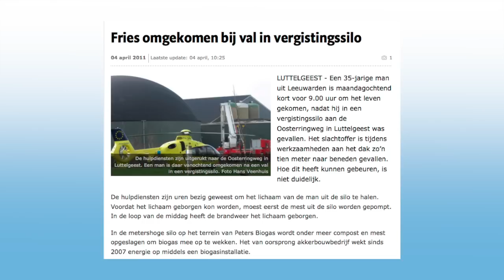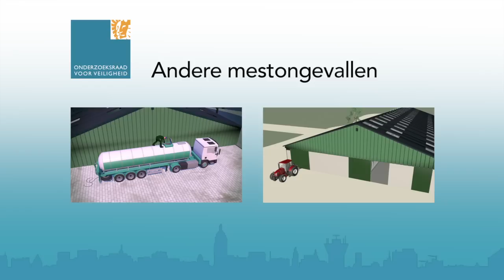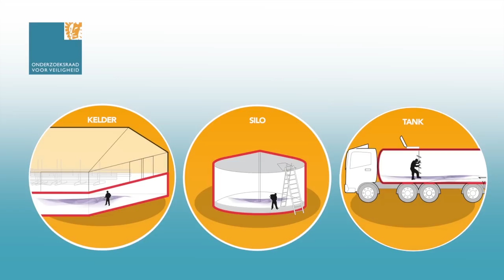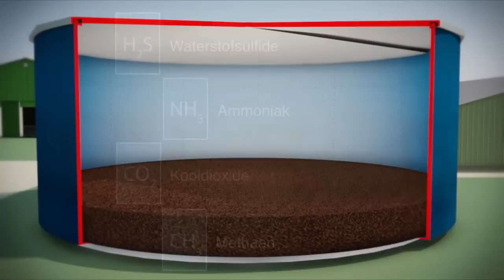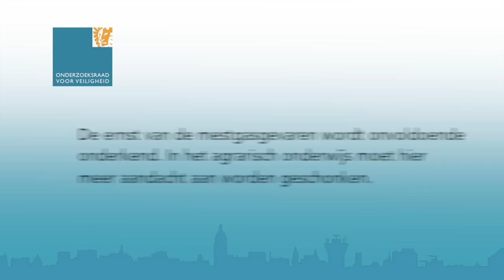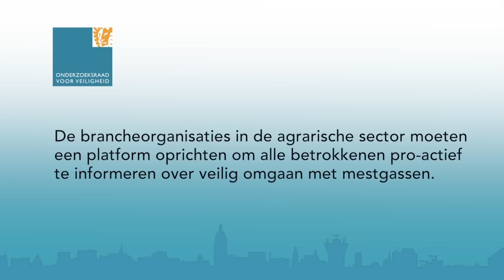Animatie Dodelijk ongeval in mestsilo te Makkinga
De Onderzoeksraad voor Veiligheid heeft onderzoek gedaan naar een dodelijk ongeval in een mestsilo in Makkinga op 19 juni 2013. Hierbij kwamen drie personen om het leven en raakte een persoon ernstig gewond.

De Raad besloot tot dit onderzoek vanwege de ernstige gevolgen van het ongeval in Makkinga en omdat relatief veel ernstige ongevallen gebeuren ondanks het feit dat de gevaren van mestgassen wel bekend lijken te zijn in de agrarische wereld. Het onderzoek heeft zich gericht op de gevaren van mestgassen in de agrarische sector en de vraag in welke mate de risico's hiervan worden onderkend en beheerst.